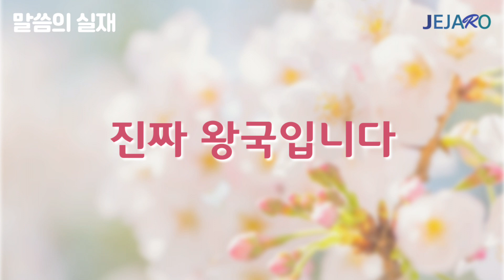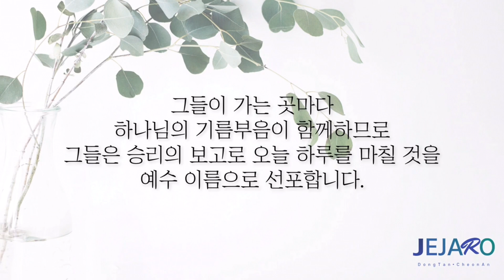22/4/14 진짜 왕국입니다 [말씀의실재]